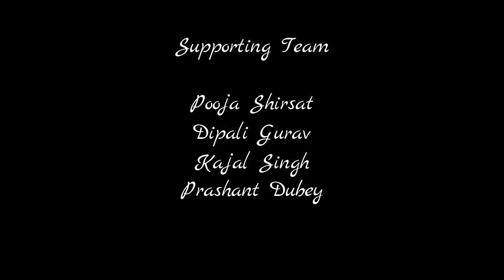Head & Tail | A Suspense thriller Short Film | Marathi Award Winning Short Film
Every coin has two sides but we tend to only see one, that is in front of us rather than the one, which is not.
       प्रत्येक नाण्याच्या दोन बाजू असतात काट आणि छाप. त्यांपैकी जी बाजू जिंकते जी समोर दिसते तिला आपण पुढे नेतो सत्य मानतो. पण दुसरी बाजू मात्र नेहमी पालथीच राहते. लपून राहते.
भुताटकी असलेल्या जंगलात समीर भुताचा शोध घेण्यासाठी व या हिम्मतीच्या जोरावर सोशल मीडिया वर प्रसिध्द होण्यासाठी त्या जंगलात जातो. पण या जंगलात त्याला खरंच एखादं भूत सापडतं का? तो पुन्हा सुखरूप परततो का? तर चला पाहुयात.
This Short Film got 2nd Prize AWARD With Silver Medal in 'Mumbai University Youth festival Short Film Competition 2018'

CAST & CREW

Director
Jitendra yadav

Assistant director
Brijesh prajapati

Writer
Ajay dhamne

Cast
Ajay dhamne
swastik waghvekar
jitendra yadav

cinematography
Jitendra yadav
ajay dhamne

Editor
Nilamber kanyal

Art direction & lighting
Gaurav gupta

Background score
Hasmukh kharvah